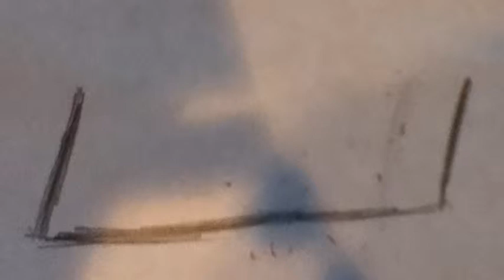How To Draw The Purdue Boilermakers Logo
How to draw the Purdue logo.